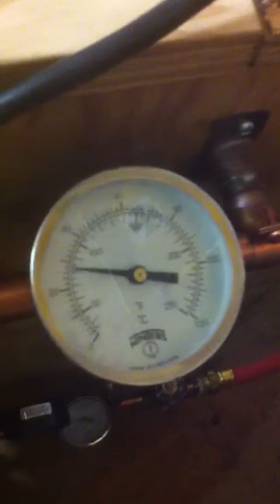coleman oil heater boiler part 1